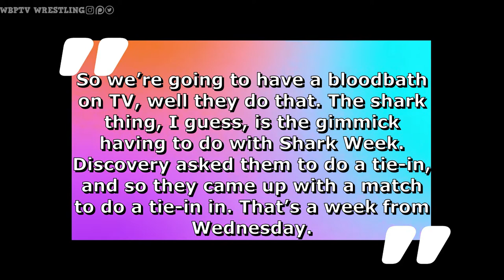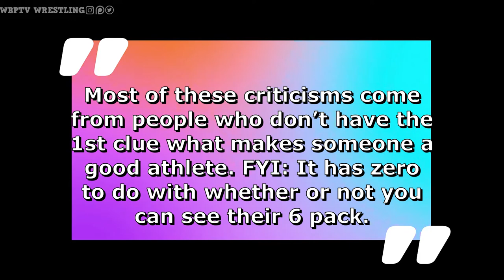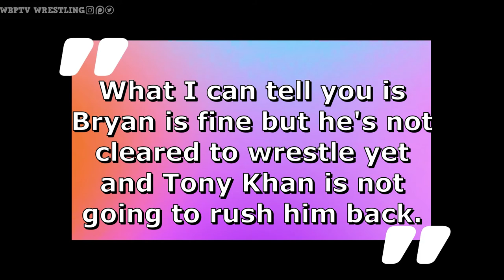Vince’s Reaction To His Allegations, A Big Babyface Turn For An AEW Star, Update On Bryan Danielson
Topics Dissussed In This Video:
1. WWE News
2.WWE Rumors
3.AEW News
4.AEW Rumors
5.Wrestling News